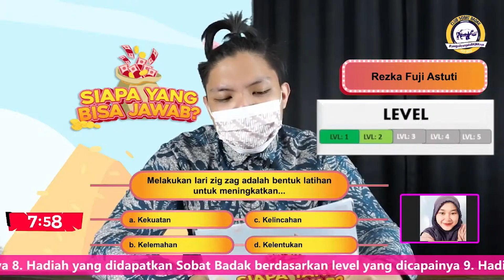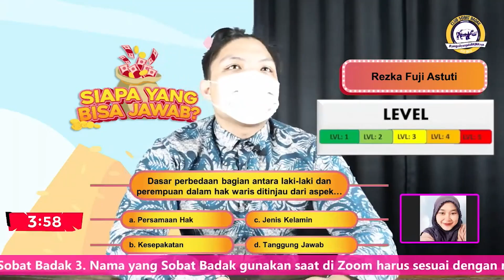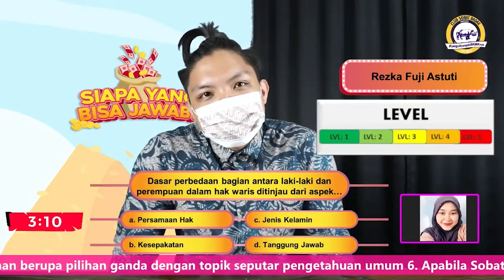Bunda Rezka Fuji Astuti | 27 Agustus 2022 | Siapa Yang Bisa Jawab?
Halo Sobat Badak! Kali ini di Siapa Yang Bisa Jawab? ada Bunda Rezka Fuji Astuti

Item ID: BG3HCV9
Author Username: Orchestralis
Licensee: Yokesen Indonesia
Registered Project Name:  CSB
License Date: February 15th, 2022

Item Title: The Show
Item ID: ALCEXGQ
Author Username: Stockwaves
Licensee:  Yokesen Indonesia

Item Title: TV Show Opener
Item ID:   PRPS3XP
Author Username: Tonydrumer
Licensee: Yokesen Indonesia

Item Title: Groove
Item ID:  T8Z4CE2
Author Username: SilverHoof
Licensee: Yokesen Indonesia

Item Title: Funny Cartoon Dixie
Item ID: 3MC9HKV
Author Username: Tonydrumer
Licensee: Yokesen Indonesia

Item Title: Funky Horns Logo
Item ID: HGN64EH
Author Username: EvolvingVibes
Licensee: Yokesen Indonesia

Item Title: The Funk Intro
Item ID: 8UX5N52
Author Username: Tonydrumer
Licensee: Yokesen Indonesia

Item Title: Game Over - Cartoon 3
Item ID: FVSZ8D7
Author Username: GameChestAudio
Licensee: Yokesen Indonesia